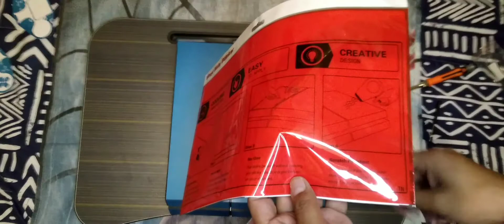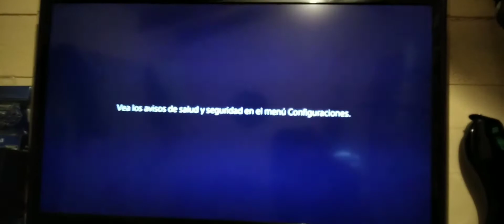Ps4 pad térmicos, Skin de vinilo Ps4 y un terremoto.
Después de casi un mes sin compartir algo los usuarios del canal nos animamos a subir un video.

Hoy vemos los "Pad térmicos" que son útiles par ayudar la disipar el calor de los procesadores del Ps4
El amigo Usuario Promedio Sebastián Shumán nos enseñó cuales podemos comprar...

También pegamos un skin de vinilo y celebramos tomando un "terremoto", un típico y tradicional trago chileno

Gracias a todos por dedicar su valioso tiempo al ver nuestros videos.
Dejen un comentario, una pteada, like o dislike. Un abrazo grande y éxito